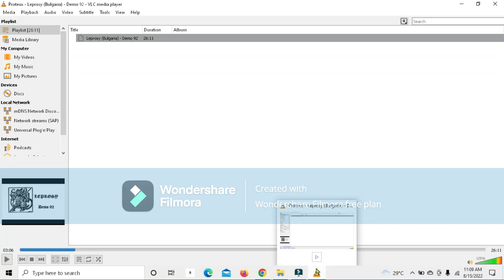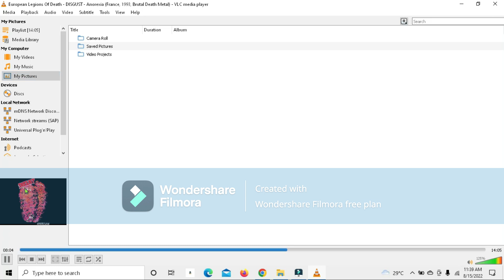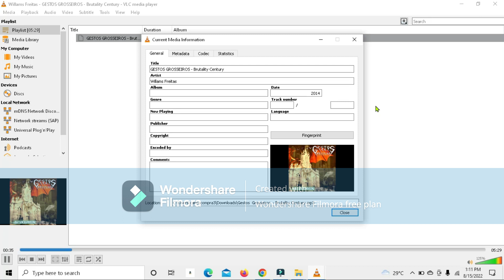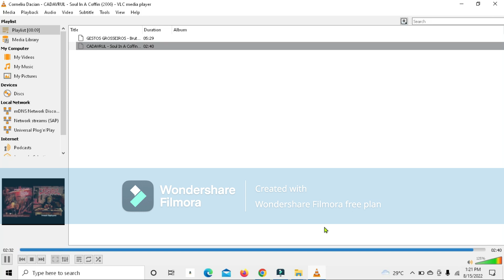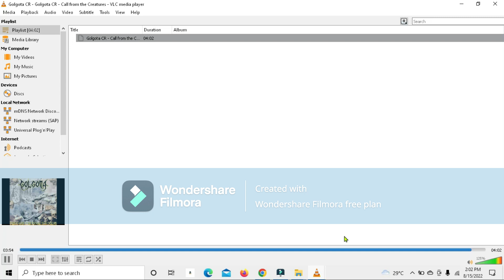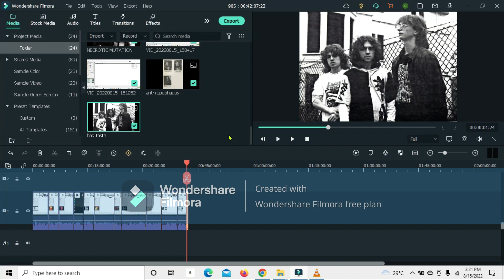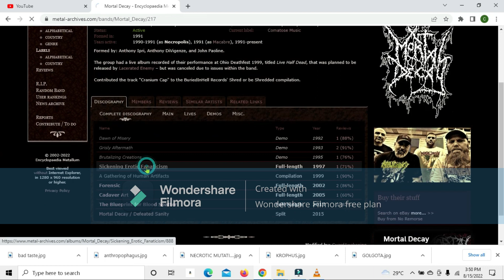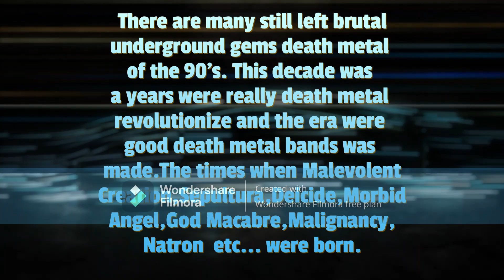90'S death metal gems : Leprosy, Necrotomy, Necrotic Mutation, Mortal Profesia, and more...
This video was mainly all death metal bands of the  early, mid and late  90's. For 90's was a decade years were lot of good true legendary death metal bands like Rotten Flesh, Spiritual, Deformed, Phytomgertum, Immortal, NO.SI.VO, Deformed Fetus, Genital Retroplasia, Arckan Obscura, Divine Death, Distortum , Seraphic Cherubin , Tortura, Kabak,  and many many more start to grow its roots ... This years of 1990s-1999  was the most amazing moments of events when death metal real old school bands had definately evolved. Rugged, rough, primitive, proto-death brutal as hell growling vocals and  magnificent sounds.